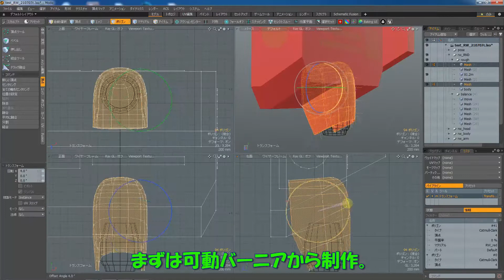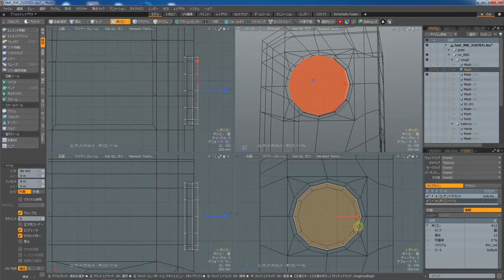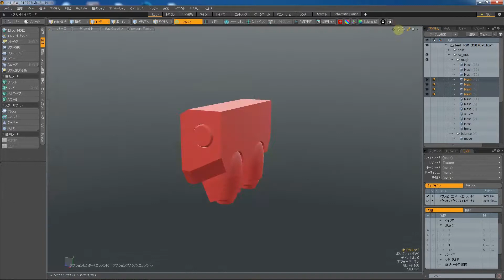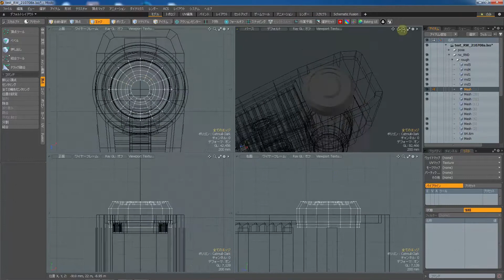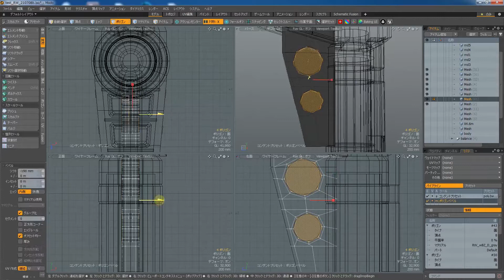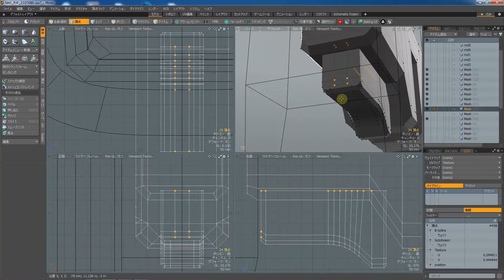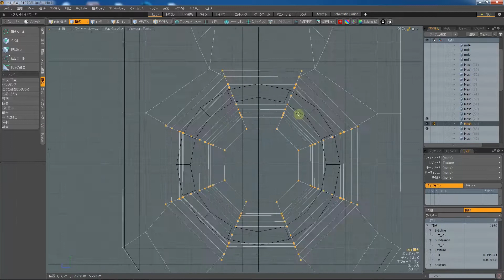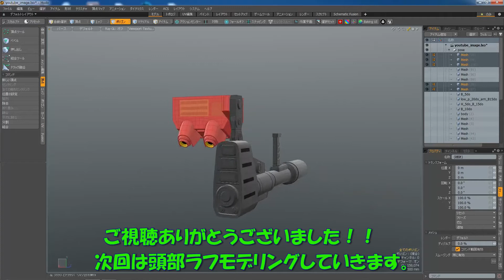SD レッドウォーリア 3Dモデル制作 [part4] 3D Mecha Modeling Vlog #33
趣味の3Ｄメカモデリングの制作をVlogとして投稿パート33。
ＭＯＤＯを使ってプラモ狂四朗のレッドウォーリアをＳＤにしてモデル制作していきます。
前回の脚部ラフモデル制作に続き、
今回はバックパックのラフモデリングやっていきますー。

あいかわらずまったりと更新していきますのでなが～い目で見てやってください。